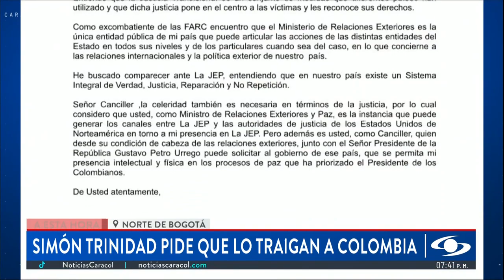Gobierno nacional estaría buscando revivir y adaptar la ley de justicia y paz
En medio de los diálogos con estructuras al margen criminales, el Gobierno nacional, en cabeza del presidente Gustavo Petro evalúa revivir y adaptar la ley de justicia y paz. Lo anterior, tras el hundimiento de la ley de sometimiento.